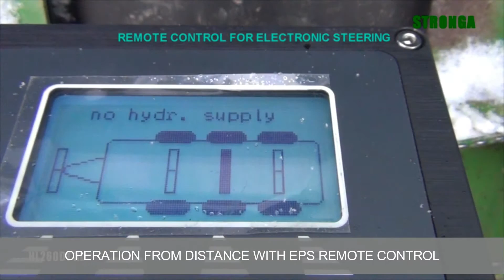Stronga Innovation | Electronic Power Steering (EPS)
Stronga Electronic Power Steering (EPS) is a modern innovation offered by Stronga for the trailer market. Originally designed for truck trailers, Electronic Power Steering is optional equipment for Stronga trailers to improve steering performance and efficiency.

Stronga Electronic Power Steering (EPS) operates without mechanical connection between the tractor hitch and the trailer axles. Instead, EPS operates remotely through a sensor on the trailer drawbar which measures the angular displacement of the trailer in relation to the tractor. This sensor controls the steering function of the axle. The overall result of Stronga Electronic Power Steering (EPS) is improved efficiency and performance levels for trailer transport.

Features and benefits of Stronga Electronic Power Steering (EPS):

• Safety and stability is improved using EPS.

• Trailer axles are hydraulically blocked at speeds in excess of 55 km/h; making the trailer maneuverable at low speeds, and stable at high speeds.

• Stronga Electronic Power Steering (EPS) is a fast hydraulic system that operates instantly, giving the user a feel of immediate control.

• Stronga Electronic Power Steering is very light, benefitting the user by reducing fuel usage while increasing payload.